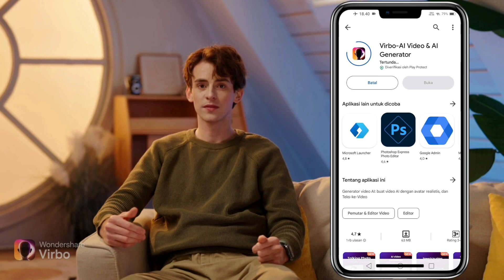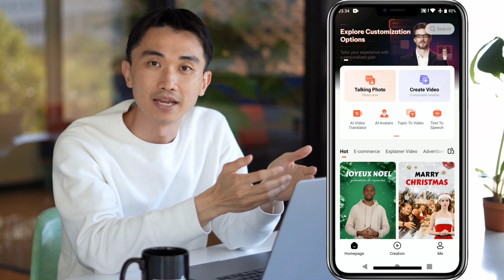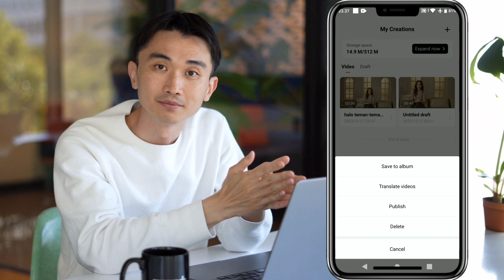Realistic AI AVATAR dari Wondershare VIRBO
Halo sahabat Kreatif Digital Indonesia

Di video kali ini saya membagikan bagaimana membuat AI avatar, atau Talking Avatar yang benar-benar realistik dari perusahaan perangkat lunak yang tekenal yaitu dari grup Wondershare yang bernama Virbo.

Wondershare Virbo ditujukan untuk pengguna yang ingin membuat video iklan, promosi, edukasi, atau tutorial dengan bantuan teknologi kecerdasan buatan. Sehingga anda dapat membuat video menarik tanpa kamera, tanpa pemeran, tanpa repot menyewa kru untuk editin, bahkan tanpa keahlian untuk membuat atau mengedit video.

Wondershare Virbo tersedia di lintas platform, ada di versi web, aplikasi dekstop, android, dan juga iphone.

video saya diedit menggunakan aplikasi CapCut